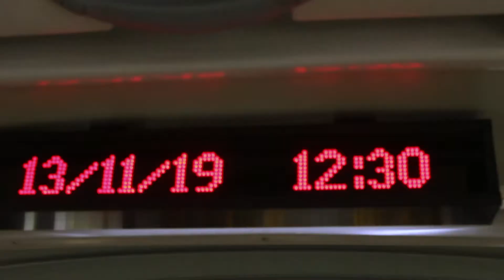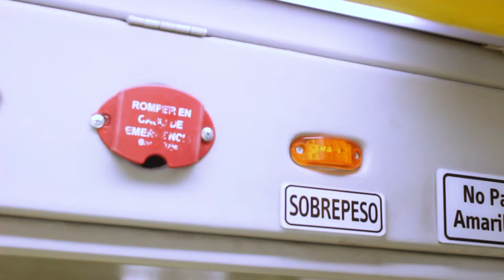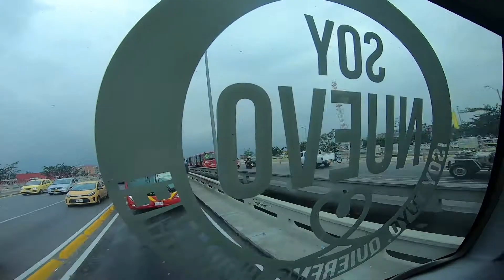Listen to Drampo R de Rebeldia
Video de Rap